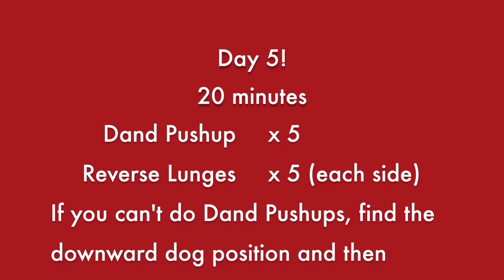12 Days of Christmas Workout - Day 5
Day 5:
20 MINUTES - As many Rounds As Possible With Great Form!
5 x Dand Pushups
5/5 x Reverse Lunges
*Make sure your knees track your toes